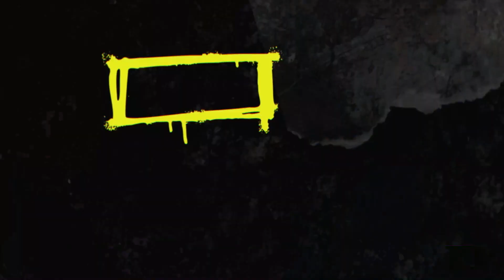AREZOOM INE - Young Sudden Reaction | ری اکشن آرزوم اینه یانگ صادن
ری_اکشن#
کارنینا#

young sudden reaction
young sudden arezoom ine reaction
karnina reaction
reaction yung sudden
reaction arezoom ine young sudden
rap reaction
rap farsi reaction
persian rap reaction
reaction rap farsi
ری اکشن رپ فارسی
رپ فارسی ری اکشن
ری اکشن یانگ سادن آرزوم اینه
ری اکشن آرزوم اینه از یانگ سادن
ری اکشن یانگ صادن آرزوم اینه
ری اکشن آرزوم اینه از یانگ صادن
کارنینا ری اکشن
پرشین رپ ری اکشن